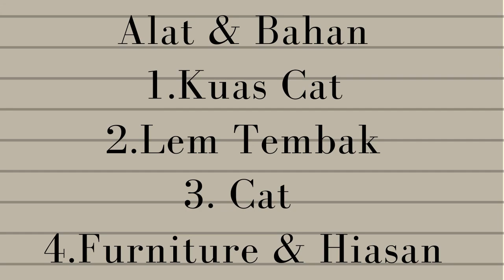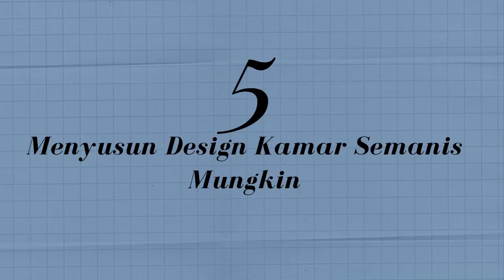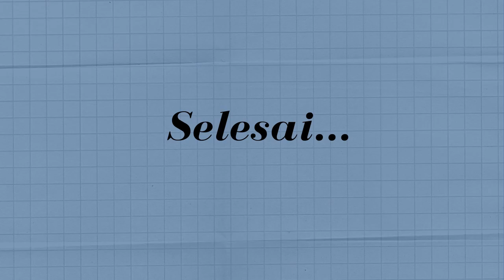MAKEOVER KAMAR KOST COWO AESTHETIC || AESTHETIC ROOM (INDONESIA)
~~LINK BELANJA SHOPEE DIBAWAH~~
1. LAMPU TL NEONLIGHT
2. LAMPU LED STRIP WARNA-WARNI
3. Lampu Lersta Aesthetic
4. PAPAN FILM
5. Gantungan Gawang Baju Kia Cewek/Cowok

hi!! gaiss this is first video makeover saya ya gais, So buat kalian yang penasaran langsung lihat sampai habis and please.. like subscribe comen and share. bantu channel aku berkembang ya semoga bermanfaat terus dan aku semangat buat video-video menarik selanjutnya:)

Dan Video makeover kali ini dengan peralatannya yang sederhana ya gais kalian mudah buat nemuin barangnya so kalian mudah juga untuk mengikuti ni buat para" cowo biar kamar kostnya ngga berantakan...
Dengan bajat murah kalian sudah Nyaman dungs pastinya dikamar kalian, bahkan ngerjain tugas ngga perlu keluar" lagi nyari tempat yg aman seperti coffe dll...
OKE. Terimakasih buat kalian yang sudah menonton videonya jangan lupa share ke teman kalian yang cowo ya atau buat cewe yg punya cowo share nih biar cowonya rapian dikit hehe:v Dan buat cowo yang udah lihat terus apalagi gengs lakukan dikost kalian tunjuin bahwa kita cowo juga bisa rapi dan gaya yg aesthetic uwwwuu so kalian yang punya cewe pasti gemeshh lihat kalian gengs wahai cowo.